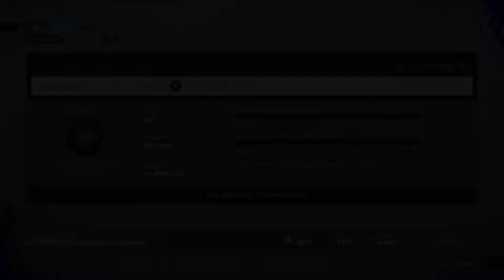F1 22 driver career Part 4: The Italian Job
I will be playing through a wide selection of games. If you want to see me play a game leave it in the comments or hop in the discord and let me know. Stay safe out on The Range!